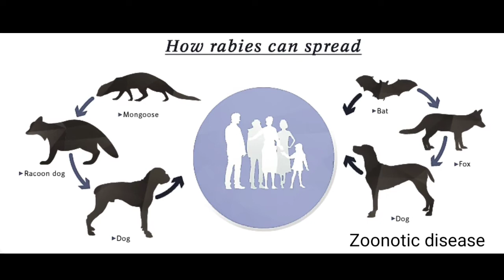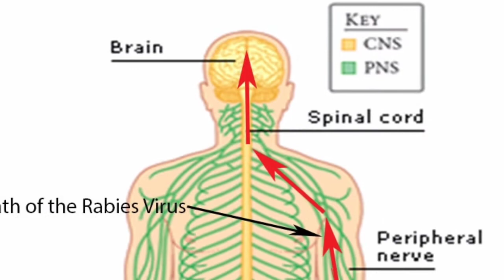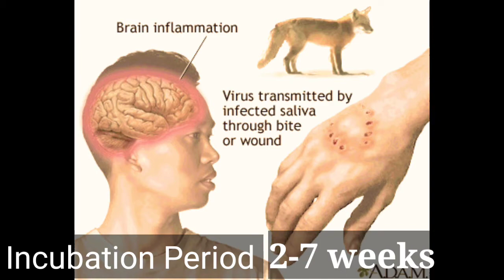Rabies Day Special! Know about rabies and its Symptoms in Animals and in Humans